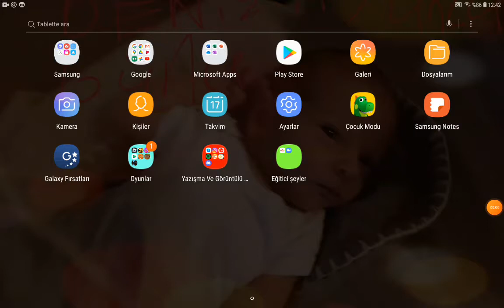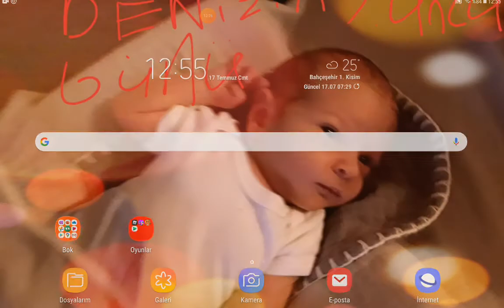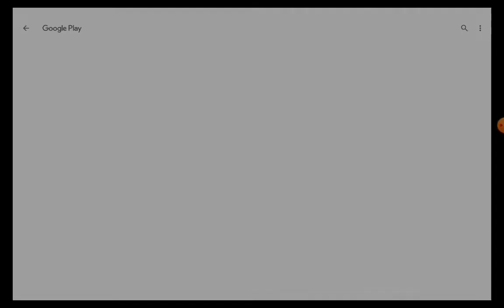kılıç oyunu part#1